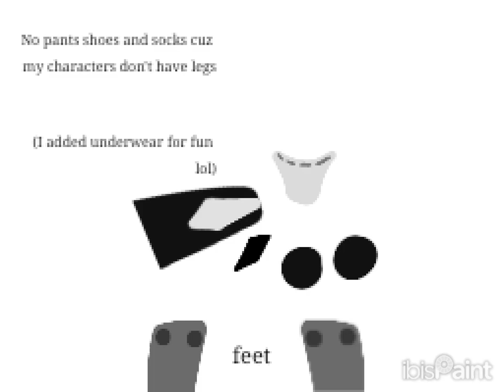Rate my fit